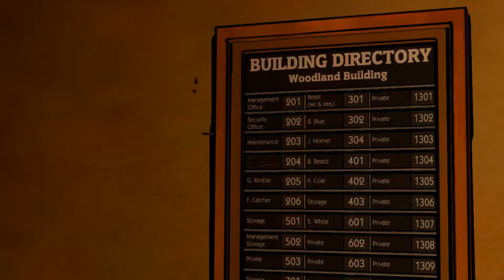The Wolf Among Us: Faith Part 2 HD 1080p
GPU: GeForce GT 640
CPU: Intel Core i7-4820K @ 3.70GHZ
Memory: 24 GB